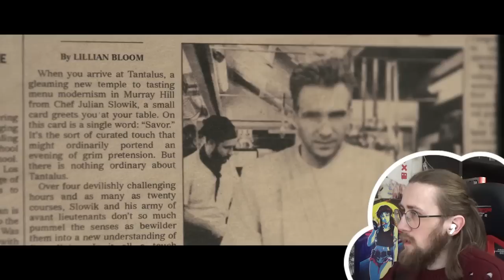Reacting to *THE MENU* Made me HUNGRY!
Here is my reaction to 2022 horror thriller *The Menu*
First time watching The Menu (2022) Reaction.

The film, penned by Will Tracy and Seth Reiss, "focuses on a young couple who visits an exclusive destination restaurant on a remote island where the acclaimed chef has prepared a lavish tasting menu, along with some shocking surprise."Deadline notes, "Fiennes plays the world-class chef who sets it all up and adds some unexpected ingredients to the menu planned. The action follows one particular A-list couple that takes part. I've heard Stone will play half of that couple."

Video Chapters:
Introduction & Recap: 0:00
Reaction: 1:07
Review: 30:16

the menu, the menu movie, the menu film, the menu reaction, the menu review, the menu scene, thetrophymuncher